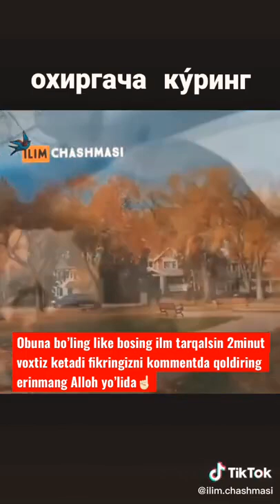Abdulloh domla maruzalari 2021 5